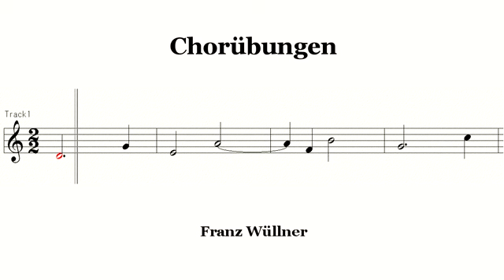Chorubungen 27e 4度音程 合唱練習 コールユーブンゲン